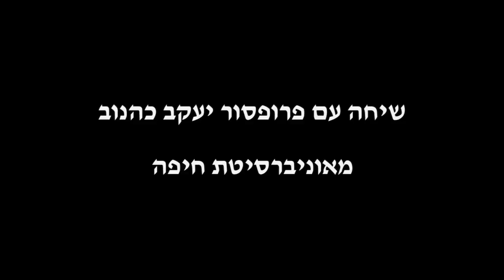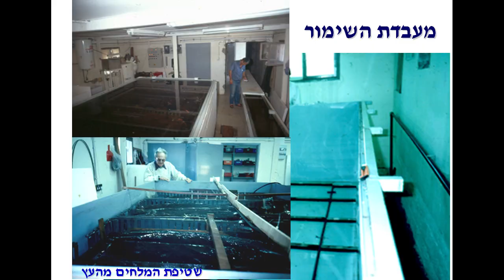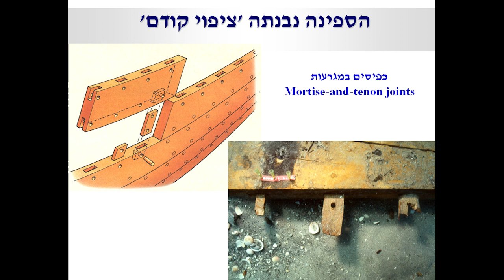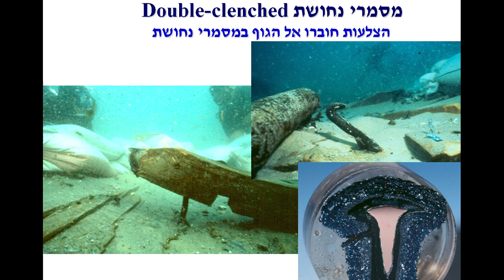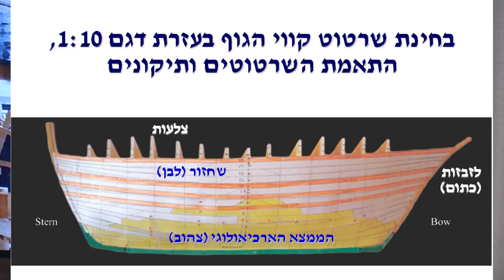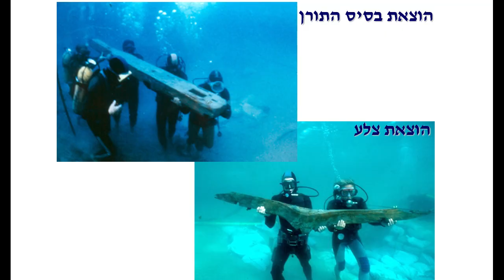The Ma'agan Mikhael 2 Ship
The late Prof. Yaacov (Yak) Kahanov talks about the Ma'agan Mikhael 2 Ship (In Hebrew)